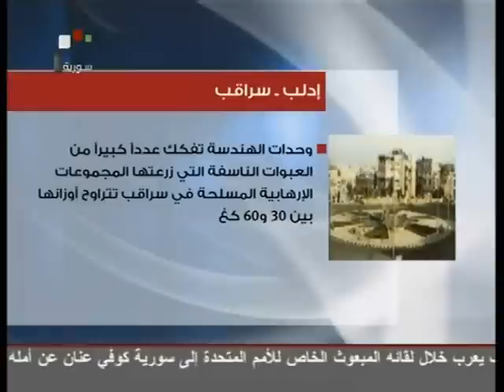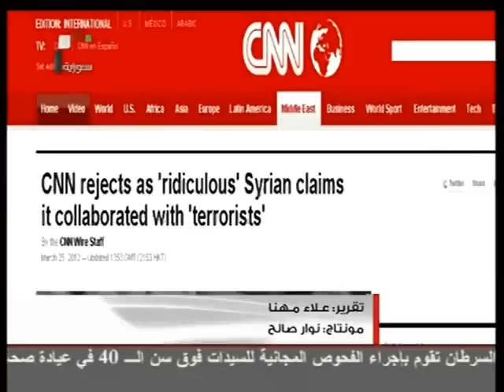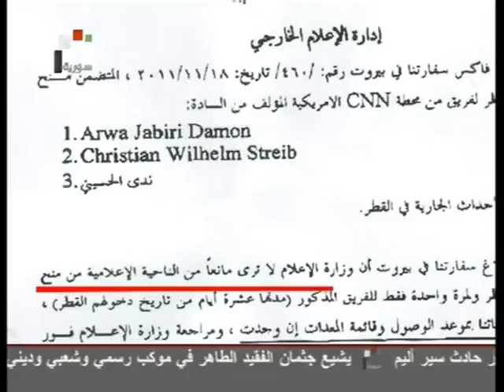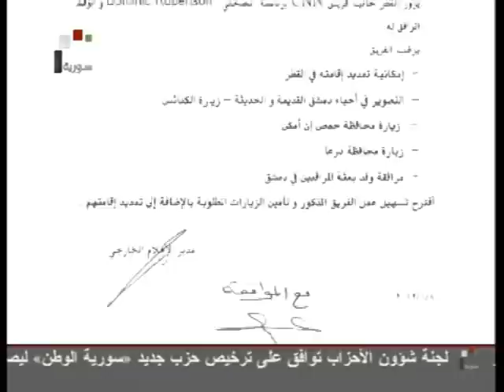SYRIA NEWS أخبار سورية الأحد 2012/3/25 عودة الأمان لحمص وأدلب 1/2